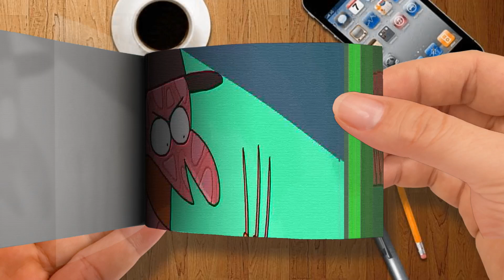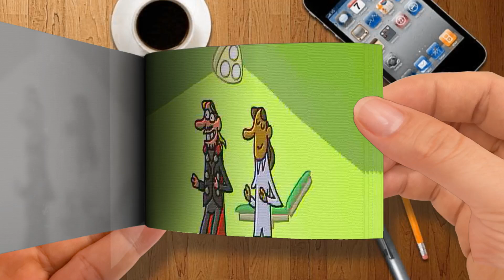Flipbook Cartoon Box Parodies Top 20 of ALL TIME 2024 Edition Hilarious Parody Cartoon Compila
Flipbook - Cartoon Box Parodies Top 20 of ALL TIME - 2024 Edition - Hilarious Parody Cartoon Compilation-Part 3
🌈 FlipBook Frame Order
Thanks! 💖💖💖💖💖